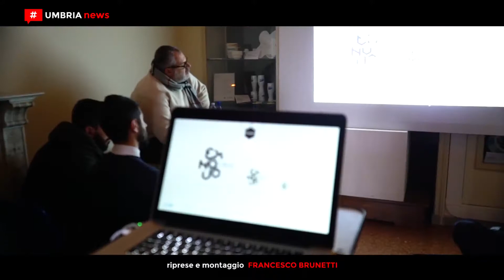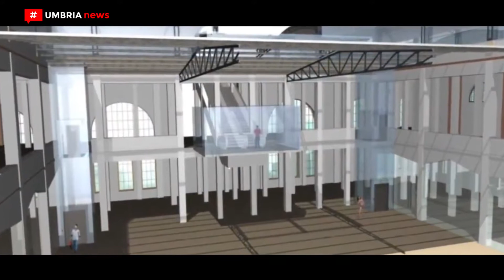‘Mercato coperto’, i visual realizzati dagli studenti dell’Istituto italiano design UMBRIA NEWS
‘Mercato coperto’, i visual realizzati dagli studenti dell’Istituto italiano design